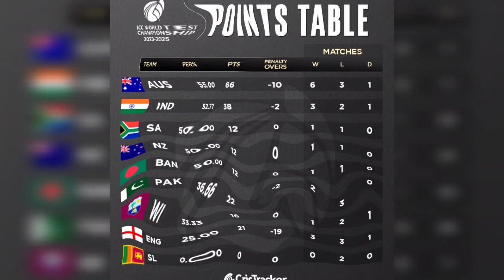இனி நாங்கள் ஜெயிக்க முடியாது | இந்தியாவை பார்த்தால் பயமா இருக்கு | JOE ROOT பேசியதை பாருங்க